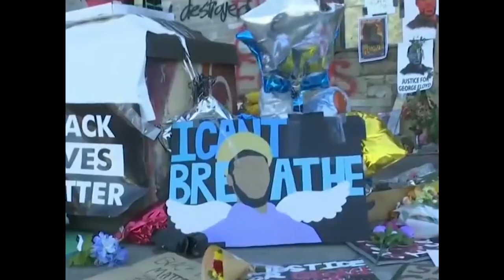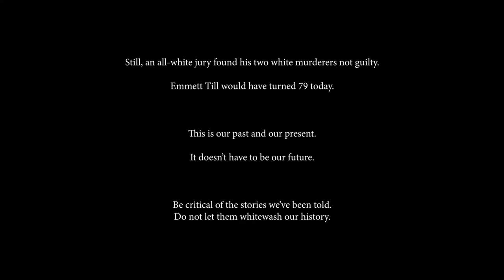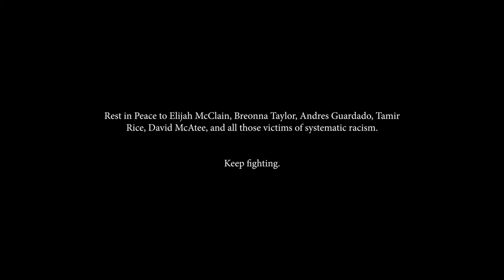Planet Love x 5A ft. Zane Taylor - 1323 (Music Video)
"1323" OUT NOW

Get ready for the long fight. All proceeds from this song to be donated to the victims of police violence mentioned in this song (Breonna Taylor, Elijah McClain, Andres Guardado, Philando Castile, and Tamir Rice).

Produced by Karma
Mixed and Mastered at Label 5A by Peter Rocks with help from Edward Shin

In Association with 5A & Planet Love